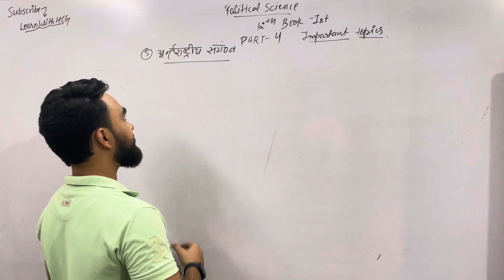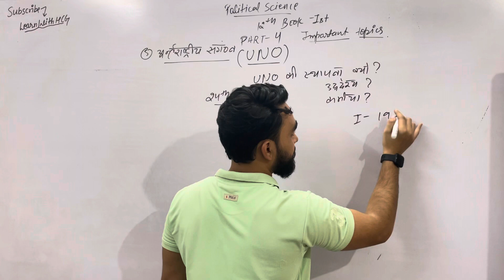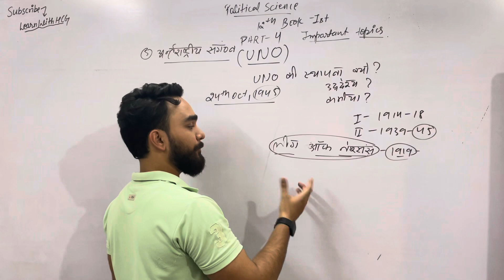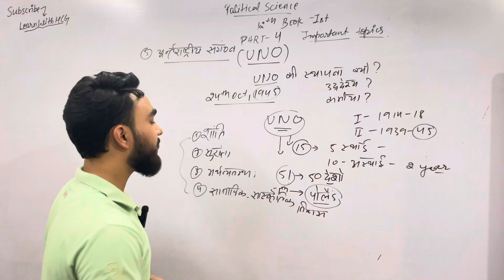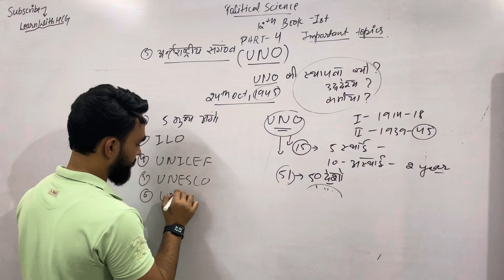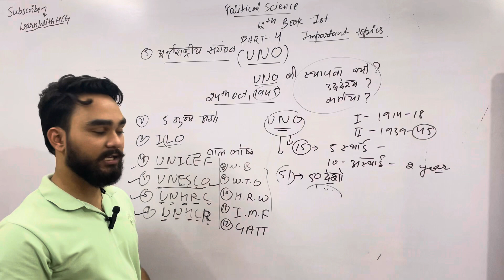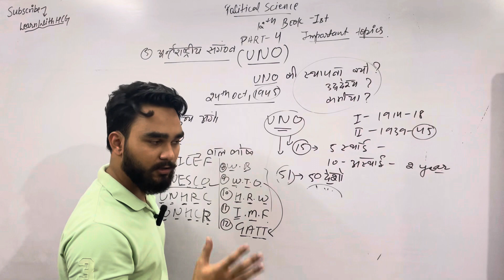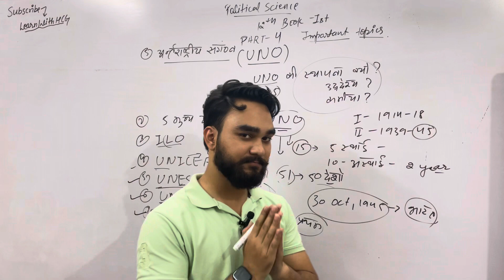Part -4 | अंतर्राष्ट्रीय संगठन | Political Science | Class 12th ARTS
Hi! I’m NEERAJ KUMAR. On my channel, you will find {Best Content for Student}. I love sharing this video for all student who preparing for exam. I experience them myself.

Hello hcgian 🙏
In this Video, We provide the best quality and best content to our precious student 👩‍🎓 We will also provide the full explanation and STEP BY STEP solution.
This video is regard for Political Science FOR CLASS 12th, here we provide IMPORTANT QUESTION FOR examination purpose.

Part -1 | शीत युद्द और दो ध्रुवियता का अंत | Class 12th Political Science